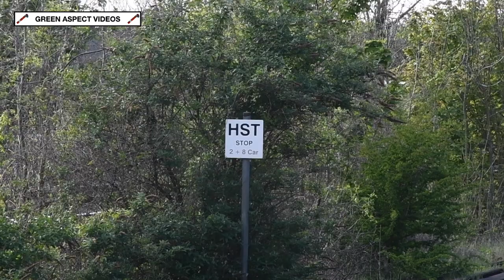44871 storms through Cholsey - 'Great Britain XVI' - 21/04/24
The Railway Touring Company's multi-day 'Great Britain XVI' would depart London on Saturday 13th April, on the journey across the United Kingdom. The train would travel through the South East, before heading up to Scotland via the Cotswolds, West Midlands, and the Settle & Carlisle Line. Following a few days in the Scottish Highlands, the train would return to the Capital, via Edinburgh, Liverpool, and Central Wales.

LMS Black Fives Nos. 44871 and 45407 'The Lancashire Fusilier' would provide the motive power for the vast majority of journeys on this tour, with SR Unrebuilt Battle of Britain No. 34067 'Tangmere' taking charge on the 15th April, on the section between Lancaster and Carlisle, via the S&C.

The final day's proceedings for the tour would take place on Sunday 21st April, with 44871 heading the final leg of the 'Great Britain XVI' from Swansea to London Paddington, travelling via Barry, Cardiff, Gloucester and the Golden Valley Line, before joining the Great Western Main Line at Swindon for the run along the Great Western Main Line, via Didcot and Reading.

Following the water stop at Milton Junction, 44871 is seen storming through Cholsey Station, on the final stretch to London.